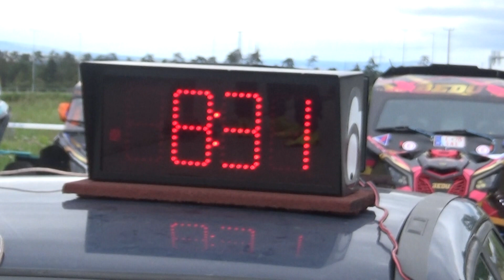Veszprém Rally 2023 Bodolai László - Deák Attila